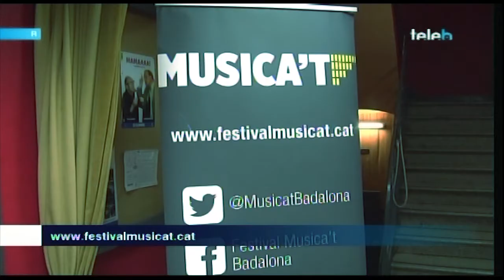Notícies TeleB - Musica't 2015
Notícia a l'informatiu de Televisió de Badalona del 13 de gener de 2015